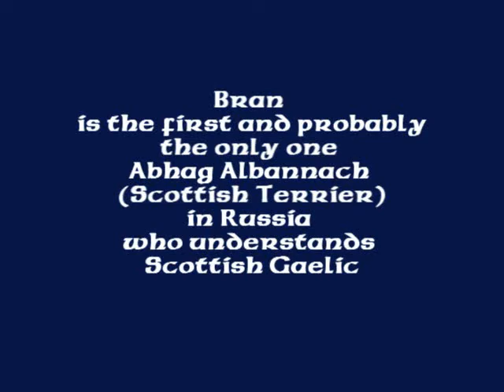Bran-My Scottish Terrier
Bran is the first and probably the only one Scottish Terrier puppy in Russia who understands Scottish Gaelic.
In the video the following Gàidhlig commands have been performed (the names of them are given below in Scottish Gaelic along with their translation into Russian and English):

1.Gàidhlig: "Dùn Ollaidh!";  Русский: «Дунолли!»; English: "Dunollie!" (as a MacDougall dog, Bran feels a deep respect towards the MacDougall Clan seat).
2.Gàidhlig: "Trobhad!"; Русский: «Ко мне!»; English: "Come here!".
3.Gàidhlig: "Fuirich!"; Русский:«Место!» ; English: "Stay!".
4.Gàidhlig: 'S e "Bheir dhomh e!" a tha ceart an àite "Thoir!" a bha anns an bhideo; Русский: «Дай!»; English: "Give!".
5.Gàidhlig: "Sguir dheth!"; Русский: «Стоп!»; English: "Stop that!".

The music that sounds in the second part of the video is "An Gille Bàn" ("The fairhaired lad") by Capercaille.

Thank you to my Mom and my little nephew for taking part in the making of the video!